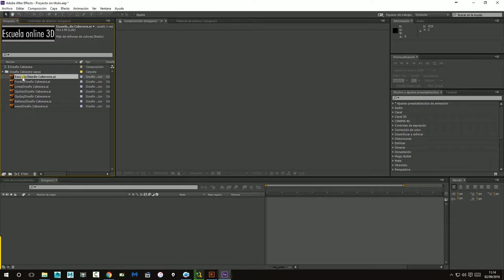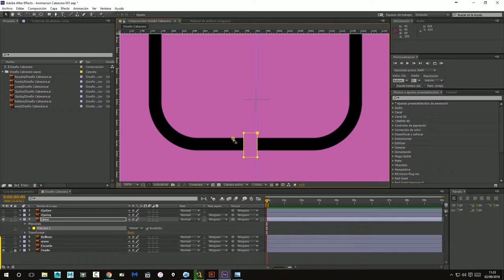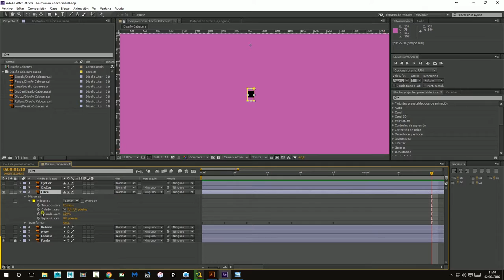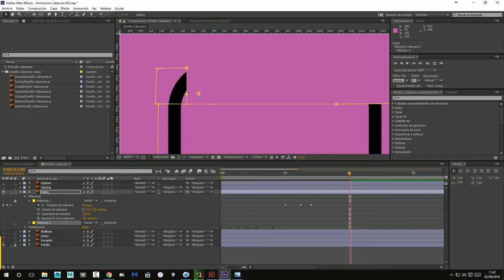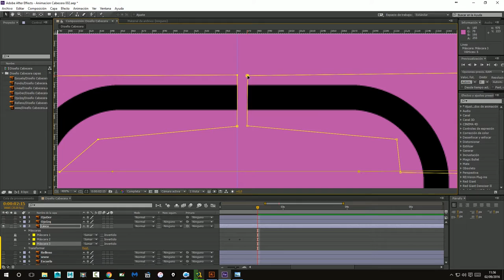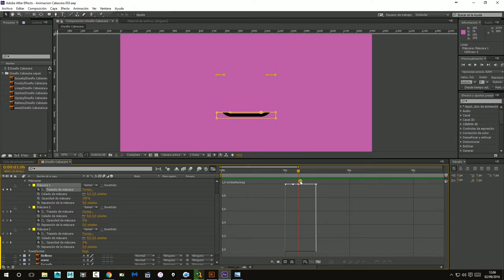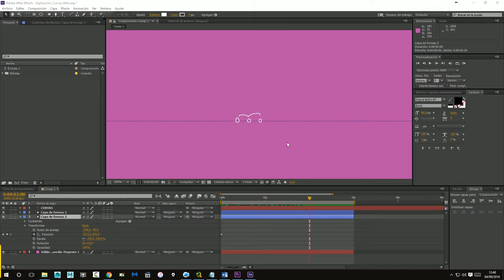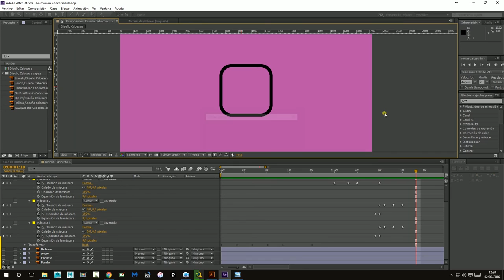04 Animación Contorno Logo (Curso Motion Graphic - Animación Logo)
Cuarta parte del curso sobre Motion Graphic. En esta lección animaremos el contorno del logo en After Effect.

Aprende a crear tu propia animación de tu logo. Software utilizado After Effect y Premiere.